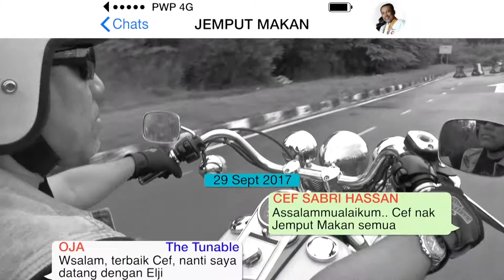JEMPUT MAKAN | Jus Oren Mangga & Anggur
JEMPUT MAKAN
Masakan "Jus Oren Mangga & Anggur"
Cef Sabri Hassan
Pelakon jemputan: Zed Zaidi